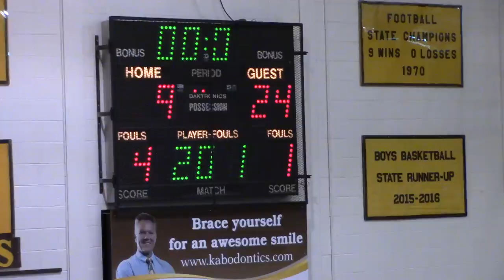Clarkston Basketball at North Farmington 2/14/2017